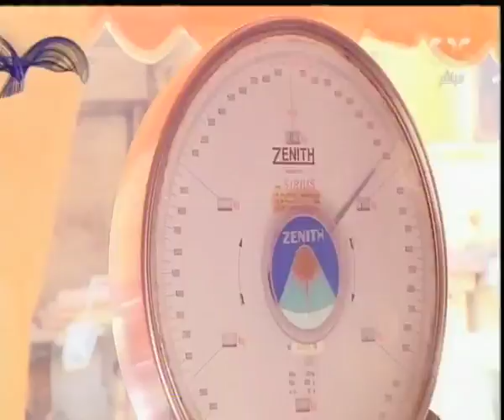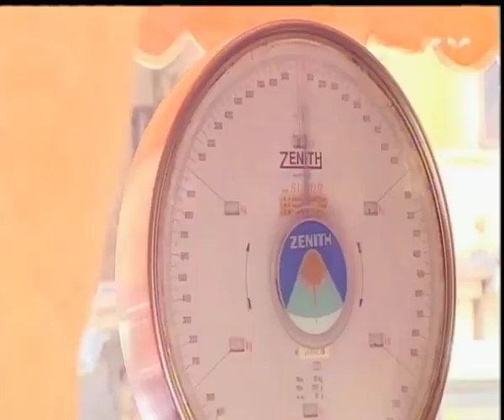هنا العاصمة | سهرة مع المايسترو سليم سحاب وفريق كورال مصر في احتفالات شم النسيم | الجزء 3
حلقة هنا العاصمة - احتفالات شم النسيم مع المايسترو سليم سحاب وفريق كورال مصر | 17 ابريل 2017

ضيوف الفقرة
المايسترو سليم سحاب
فريق كورال مصر